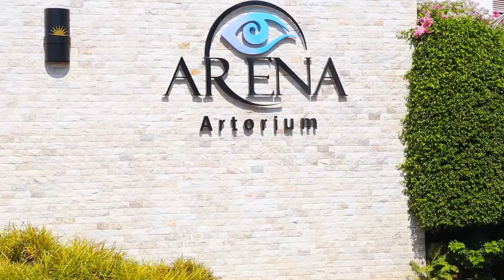Shashi & Sandun Wedding Moments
@ Avenra Garden Hotel
Cinematography | Nethru Production | Upendra Alwis